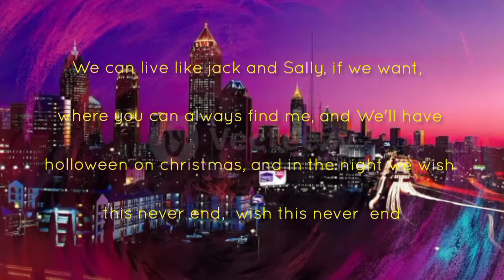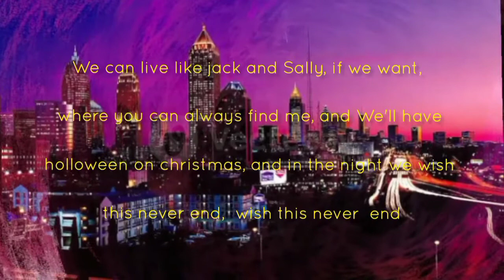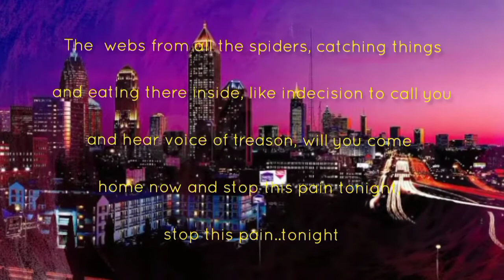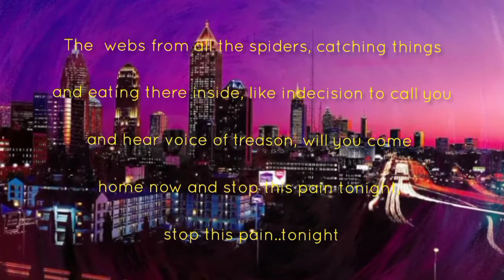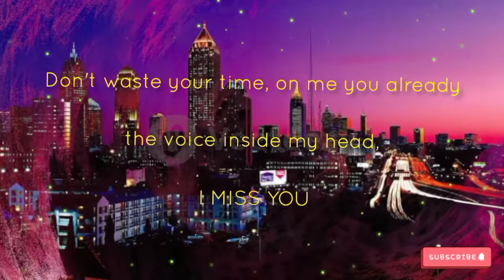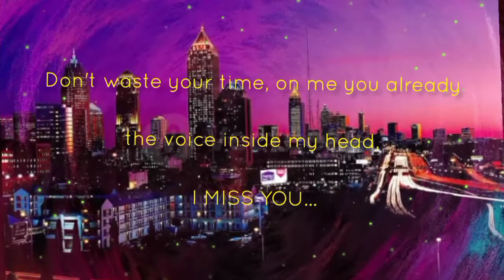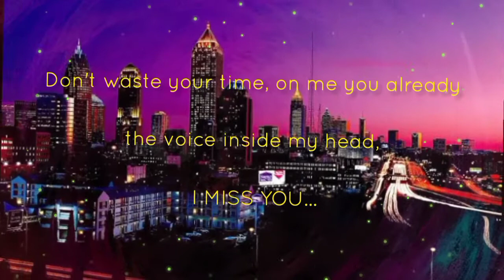I MISS YOU LYRICS by Blink 182 (Cover) Feat//: Sierra and Chase Eagleson |2021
Here's the Link of thE OST @Chase Eagleson feat//: Sierra and Chase Eagleson

kEep Safe Everyone , Senti from Sickme🤒